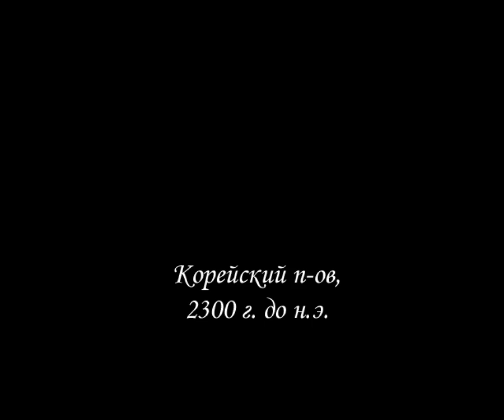Empire Earth 2 - Прохождение #2 - Корея (Прям игра в дипломатию)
Вторая часть стратегической игры в реальном времени Empire Earth® создана с воистину эпическим размахом. Дипломатия. Войны. Технический прогресс. Экономика. Стройте, расширяйте границы, завоевывайте всю планету. 12 000 лет истории человечества в ваших руках!
Более 500 видов боевых единиц, оснащение которых совершенствуется на протяжении 12 000 лет. Возглавьте любой из 14 народов и управляйте всеми аспектами его жизни - от строительства и сельского хозяйства до внешней политики и научных разработок.